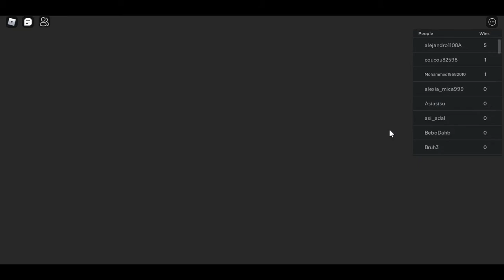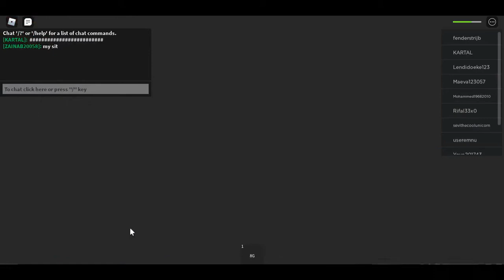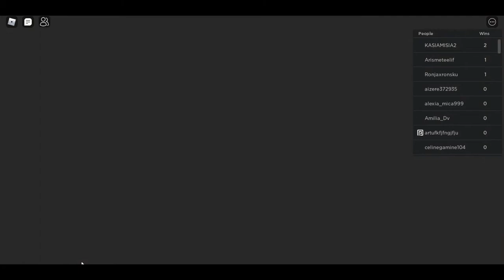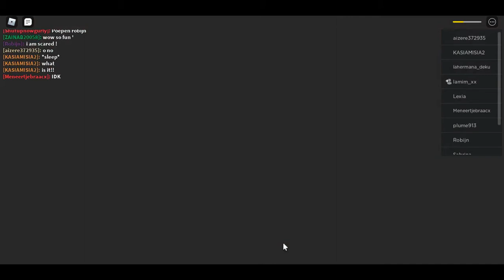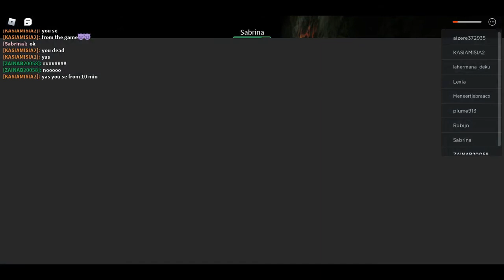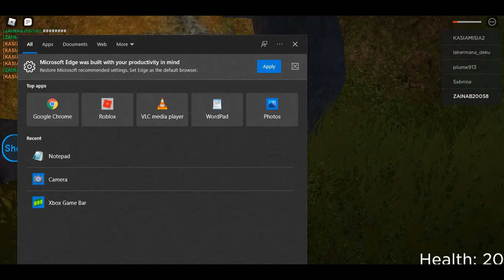ROBLOX VACATION STORY GAMEPLAY